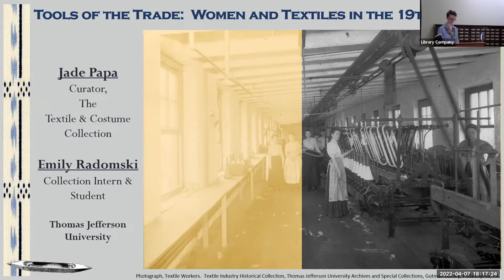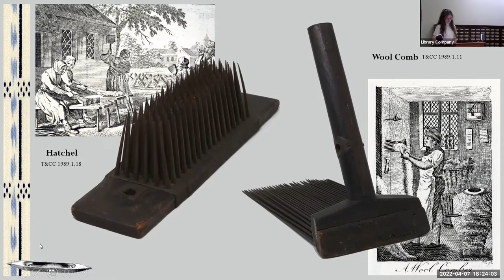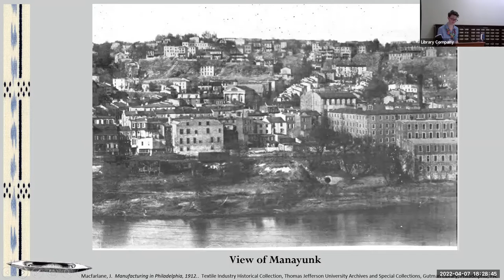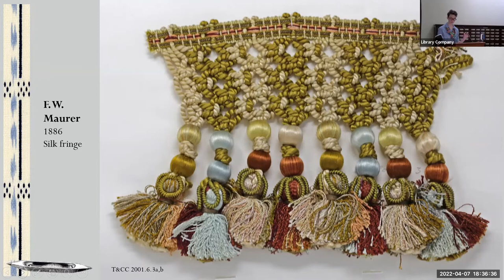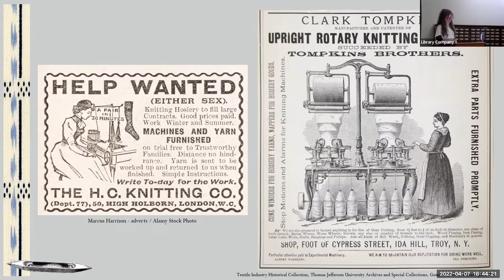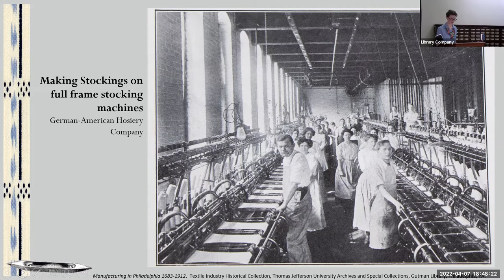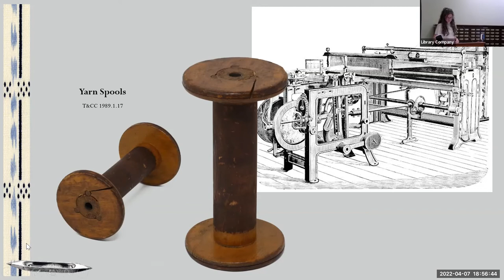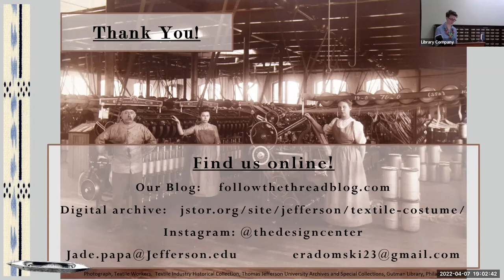Tools of the Trade : Women and Textiles in the 19th century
The opening event of Power & Pomp: Fashion History Month at the Library Company and the unveiling of a small exhibit in our Logan Room. Jade Papa, costume historian and curator at the Textile and Costume Collection, presents on the history of women’s roles in Philadelphia’s textile industries in the 19th century. Following this historical context, Emily Radomski, third-year Textile Design student at Thomas Jefferson University and collection intern at the Textile and Costume Collection, presents tools from the collection that were actually used by some of these textile workers and explain their functions.

Jade Papa is a costume and textile historian.  Currently, she curates the Textile and Costume Collection housed at The Design Center on Thomas Jefferson University's East Falls campus.  She brings to her work not only extensive experience in object preservation, identification, and research, but an intense curiosity about how these objects shaped and were shaped by the people and cultures who wore the garments and created the textiles.  This interest sprung from her experiences as a theatrical costume designer and maker.  She has contributed to a number of books, journals, and magazines and is an experienced lecturer.

Emily is a third-year undergraduate student at Thomas Jefferson University working towards a Bachelor of Science degree in Textile Design.  She has experience in print and weave design and is building a concentration in knit design with aspirations of using this knowledge in either the fashion or home interiors industry.  In her academic career, Emily aims to absorb as much information as possible and to increasingly challenge herself in future projects.  Emily’s position as a collection intern at the Textile and Costume Collection helps elevate her knowledge through learning about the textile industry and how it historically operated.